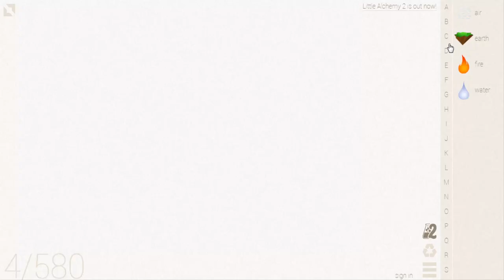Little Alchemy-How To Make Angler, Fishing Rod & Flying Fish Cheats & Hints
0:47 last combination if you don't like full video
Here's more "Little Alchemy" elements combination. In this video i'll show you "how to make angler" "how to make fishing rod" "how to make flying fish" very quickly.